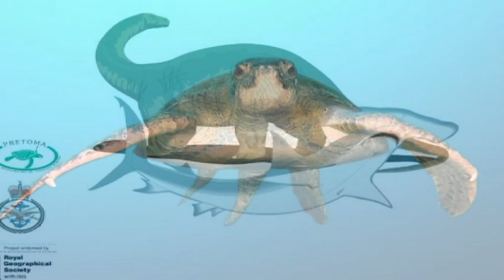Exercise Jurassic Shark 3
Joint Services Shark Tagging Team.  Cocos Island,  Costa Rica.  June 22 to JUly 06 2010.

THE JOINT SERVICES SHARK TAGGING TEAM

The JSSTT exists to provide manpower and resources for shark tagging projects where diving skills are required.  JSSTT expeditions operate under the Joint Services Adventurous Training (JSAT) scheme and are nicknamed EXERCISE JURASSIC SHARK.  They are open to UK military and essential scientific personnel only.

The JSSTT has now tagged 50 sharks and placed 6 acoustic receivers in the Eastern Pacific with the aim of building an overall picture of shark movements in the across the Eastern Pacific Tropical Seascape (EPTS) and beyond.  The first expedition, EXERCISE JURASSIC SHARK, tagged 15 scalloped hammerhead sharks off Cocos Island, Costa Rica in July 2006.  The second expedition, EXERCISE JURASSIC SHARK 2, took place in October 2008 and tagged a further 20 sharks (including 10 great white sharks) off Guadalupe and the Revillagigedo Islands (Mexico). EXERCISE JURASSIC SHARK 3 returned to Cocos Island in June 2010 and tagged a further 13 scalloped hammerheads, 1 Galapagos shark and 1 black tip shark.  12 turtles were also tagged, weighed, measured and had DNA tissue samples taken.